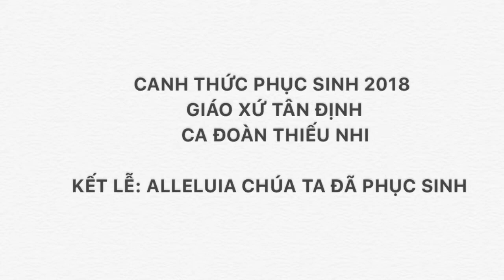KẾT LỄ: ALLELUIA CHÚA TA ĐÃ PHỤC SINH - Đức Dũng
Đêm Canh Thức Phục Sinh 2018
Ca đoàn Thiếu Nhi Gx.Tân Định